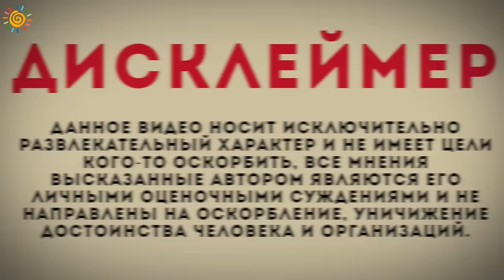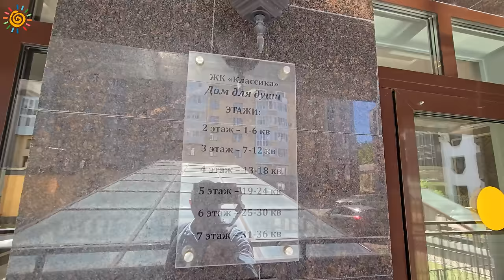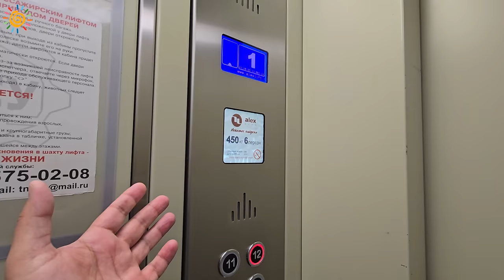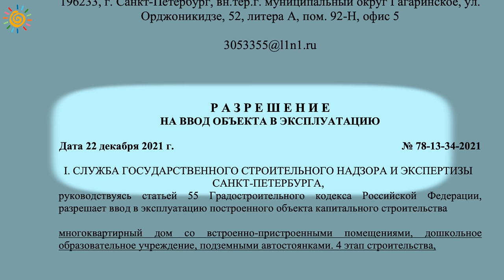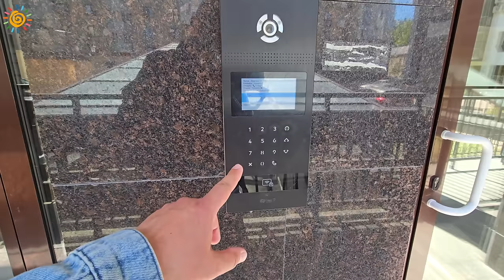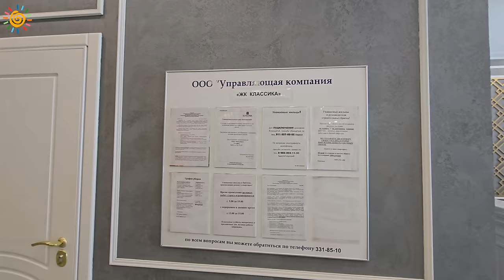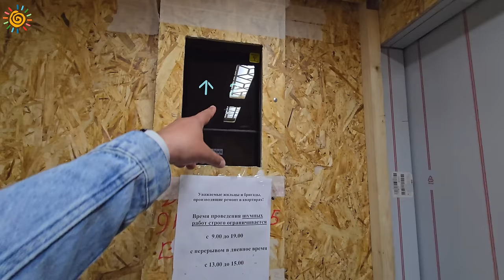Новостройки на Петроградке ЖК Классика и Дом для души